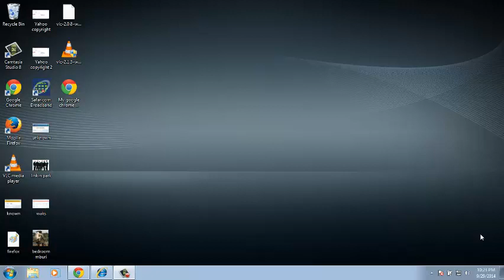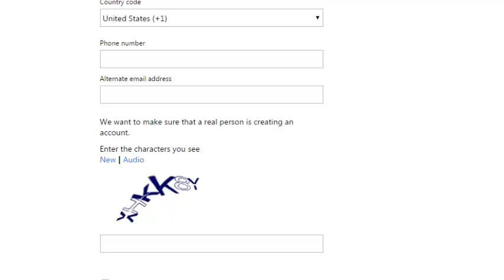How To Create a Hotmail Account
Since hotmail.com got replaced, by outlook.com you will access all your hotmail email and hotmail settings from the outlook website.
Just to be clear, hotmail and Outlook are the same thing. Microsoft's free web email service.
On the outlook sign in page, click 'Sign Up' to set up a microsoft account.
Fill out the details as illustrated in the video and get your free hotmail account.